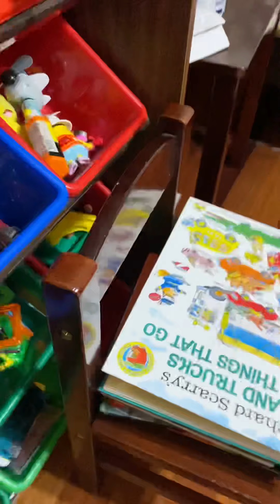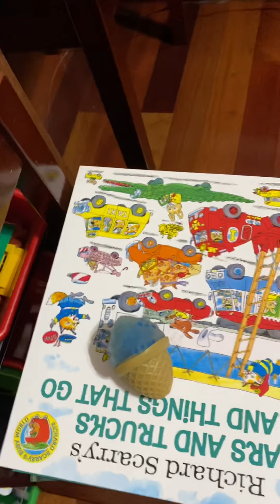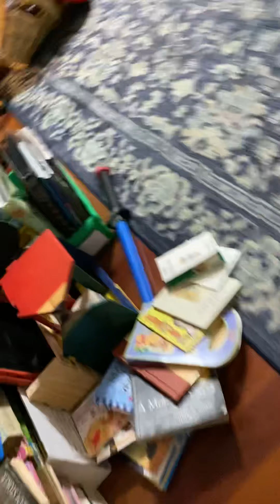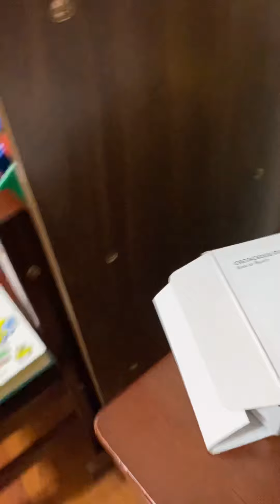Grant’s joke and Pirate ship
Grant joke and Pirate Ship